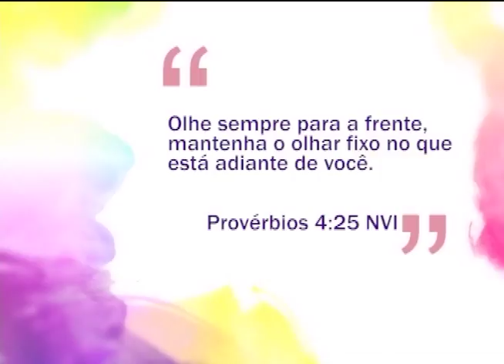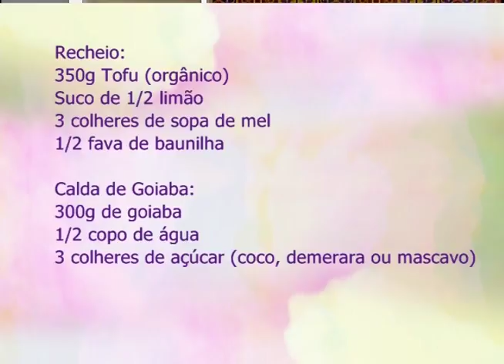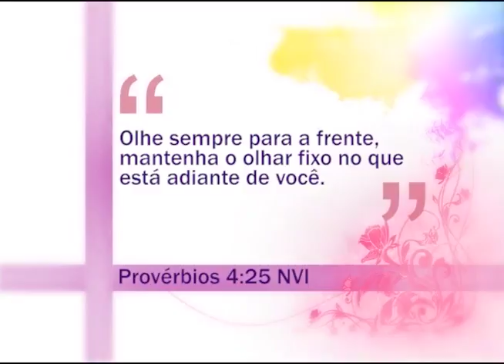Espaço Feminino - O medo em tempos de crise! - 29-03-2016